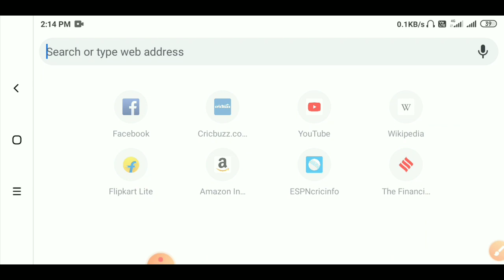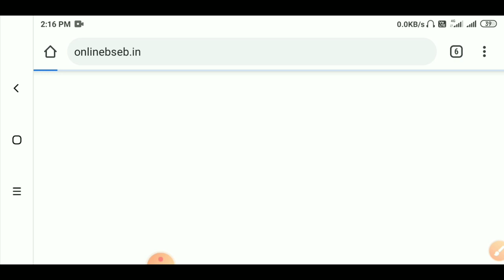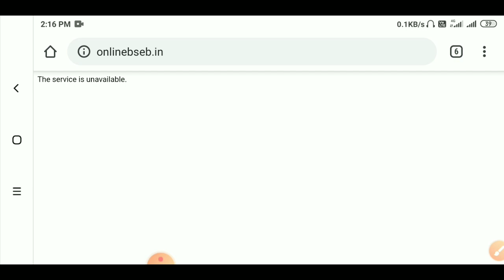बिहार मैट्रिक रिजल्ट आ गया। Bihar Board 10th Maitric Result Kaise Chek Kare | 2020 10th result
Title video

दोस्तो आज की इस वीडियो में मैं आपको बताने वाला हूँ कि आप ..बिहार मैट्रिक रिजल्ट आ गया। Bihar Board 10th Maitric Result Kaise Chek Kare |  2020 10th result

Our other videos Youtube Playlist Video

जारी | Bihar board 10th maitric result kaise chek kare | Bihar board maitric 10th result chek 20
10th maitric result chek 2020